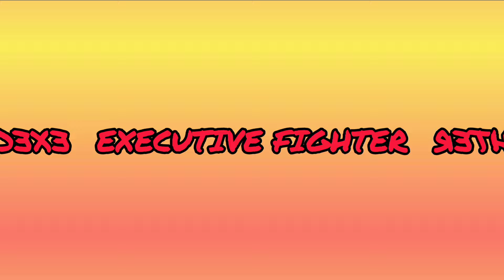Eko Darta (CIGRASINDO) 🆚 Wahyu Black (AGRA MAS)||CIGRASINDO OPEN TOURNAMENT 2024||EXECUTIVE FIGHTER